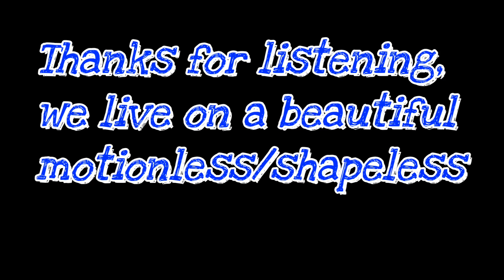The Curve: Hard To Find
This song is about the very obvious lack of curvature on the horizon. It is apparently impossible for anyone to witness or film curvature unless you're NASA, then there's curvature for days! The truth is right in front of us, we live on a plane. ✌☝❤ lyrics below

I walked along, boundaries I failed to see
and if I fall, if I fall will you be pulled down
    I don't see it from the sky
    The curve
    I can't measure it I tried
    The curve
    Yeah it's so hard to find
    The curve
You're journey ends, it always stops where mine begins
and in that hour, in that hour feel it's glory
    The curve
    The curve
    The curve
Hard to find, hard to find